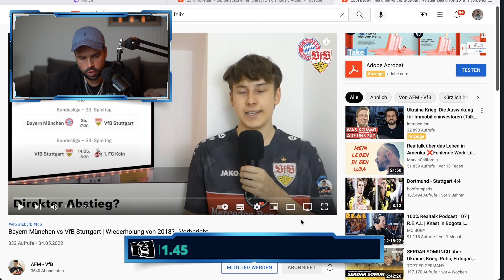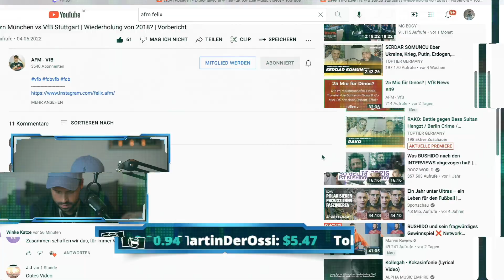FC Bayern vs. VfB Stuttgart. REACTION auf @AFMVfB 💙🤍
Bilder: City-Press

Für Live-Watchalongs!